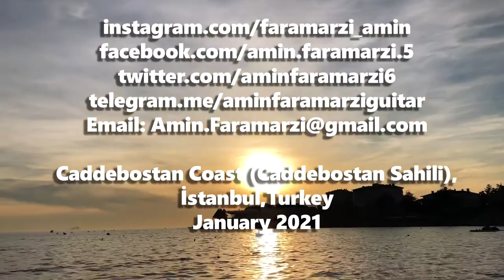Guitar : Gipsy Kings NO VOLVERE ( Amor mio )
How to play NO VOLVERE by Gypsy Kings? Amor mio | Tutorial | lesson | note & Tab | gipsy kings

Time snaps
00:00 summary
01:01 Current tempo=160bpm
Slow version tempo=60bpm
03:40 Section A
05:30 Section B
07:23 Section C
08:18 Section D
09:15 Final section

Amor mio
Amor mio por favor
Tu no te vas
Yo cuentare a las horas
Que nadia hoy
Vuelve
No volvere no volvere no volvere
No quiere recordan
No queire recordan
Vuelve
No quiere recordan
No queire recordan
Lo laon lo la lo la
Lo la
Lo la
Lo la

İstanbul, Turkey
Jan 2021